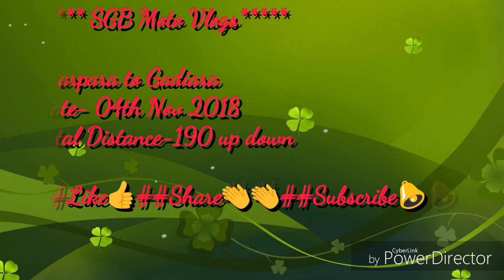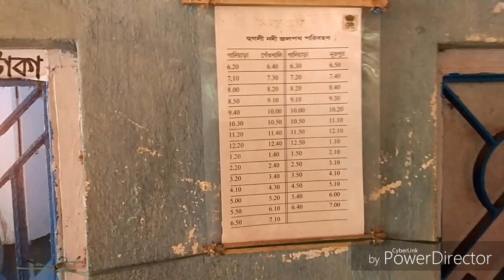GADIARA | A weekend tourist spot in West Bengal | TRAVEL VIDEOI